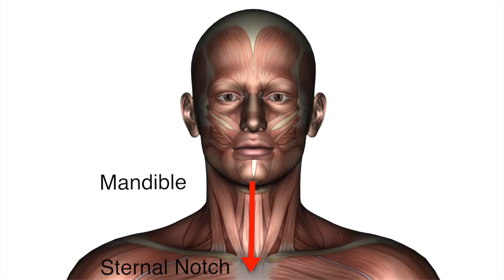Why choose Core Universal Foam Cervical Collar?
Want to stabilize your neck? What can be better than the Core Foam Universal Cervical Collar? Watch how it works.

Core Foam Universal Cervical Collar is a soft, foam cervical collar with non-rigid neck support. It is made from light density foam rubber and is covered with a 100 percent cotton stockinette. This collar, if properly positioned under the jaw, partially unloads the cervical spine by supporting a portion of the weight of the head. It also helps keep the neck warm and serves as a reminder to limit head and neck motion.